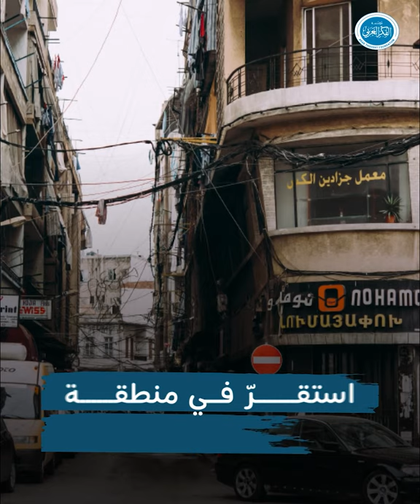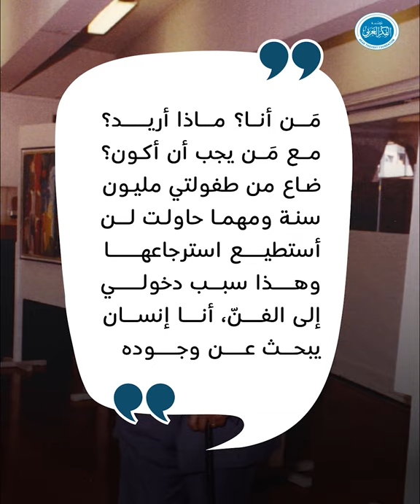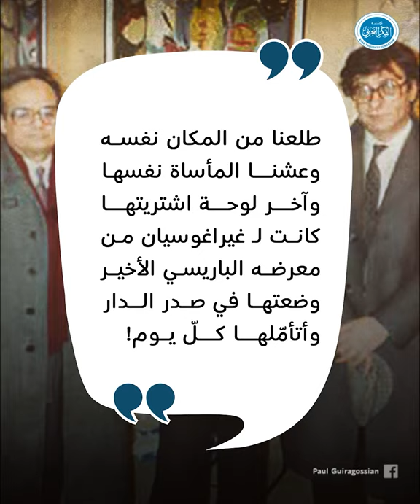من هو بول غيراغوسيان؟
متعدّد الانتماءات إنسانياً وفنّياً لكنّ أعماله ارتبطت بمعاناة الناس في كلّ مكان..
بول_غيراغوسيان وسيرة اللجوء والتألّق والعالَمية في فيديو من مقالة "الشرط الإنساني في لوحات بول غيراغوسيان".
#؛aulguiragossian